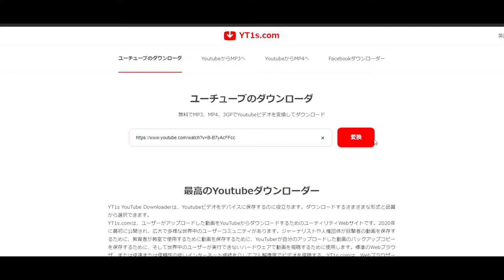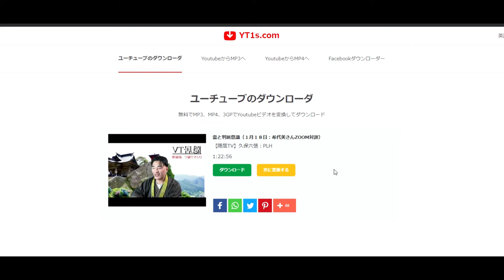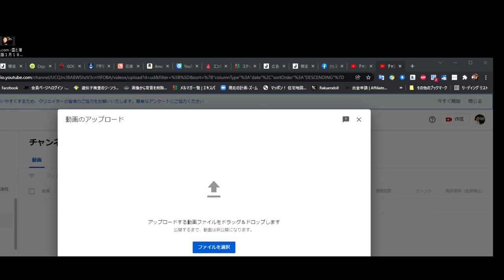【隠居TV】YOUTUBE動画をダウンロードする方法